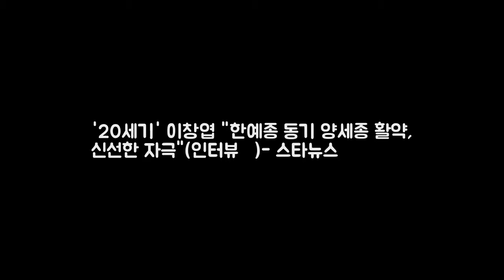20세기 이창엽 한예종 동기 양세종 활약 DKO 뉴스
20세기 이창엽 한예종 동기 양세종 활약 DKO 뉴스
배우 이창엽/사진=김창현 기자 -인터뷰①에 이어서 배우 이창엽(26)은 독특한 이력의 소유자다. 유니스트(UNIST)를 다니던 공대생 이창엽은 연기의 꿈을 안고 서울로 입성 한국예술종합학교(이하 한예종) 연기과에 입학했다. 유니스트 공대를 다녔는데 연기를 하고 싶어 휴학을 하고 서울에 올라와서 생활했어요. 어머니 소원이 제 졸업장을 보고 싶다는 거여서 서울과 울산을 오가면서 매주 두 번씩 학교를 다녔어요.
7호실 신하균X도경수 캐릭터 포스터 첫 공개...강렬 비주 엔터테인먼트: